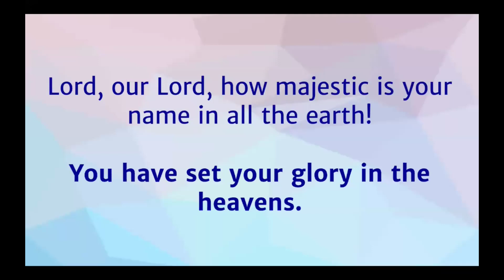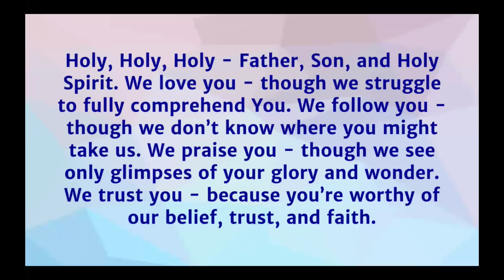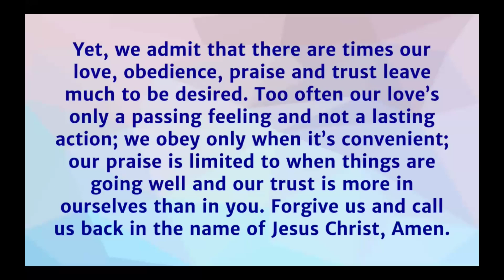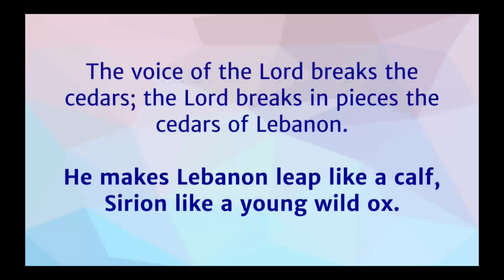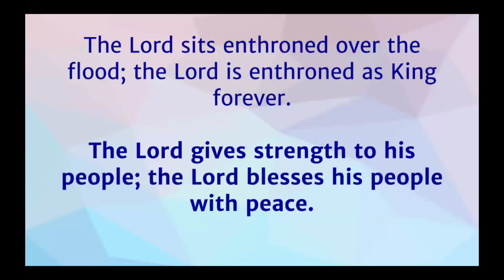God the Father, God the Son, God the Holy Spirit Melville Church May 26, 2024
Melville Presbyterian Church Service
70 Old Kingston Road
Toronto, Ontario
Canada
M1E 3J5
Speaker:  Reverend Bethany McCaffrey
Scripture: Isaiah 6:1-8, Romans 8:12-18
One God, Three Persons. The  Holy Trinity.  God the Father, God the Son, God the Holy Spirit. Hear about the complex and rich nature of God.  He is our creator, our redeemer and our sustainer.  The Father's sovereignty, the Son's atoning work and the Spirit's sanctifying presence is explained.